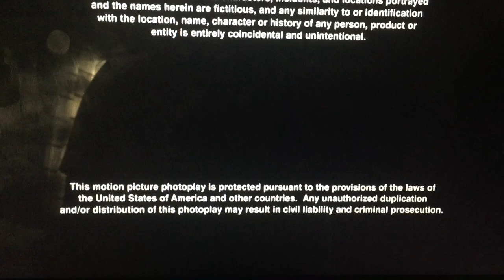Apatow Productions/Columbia Pictures (2007)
Here’s from Columbia Pictures Presents “Superbad” (2007)